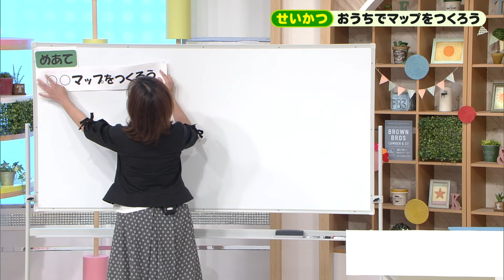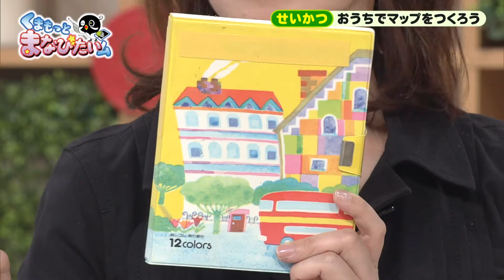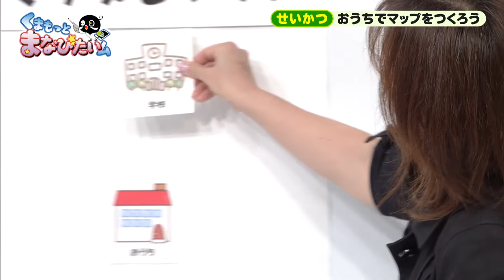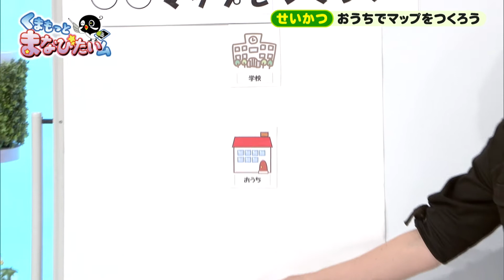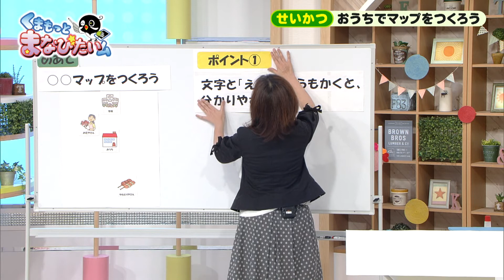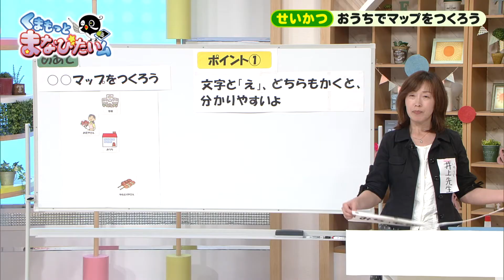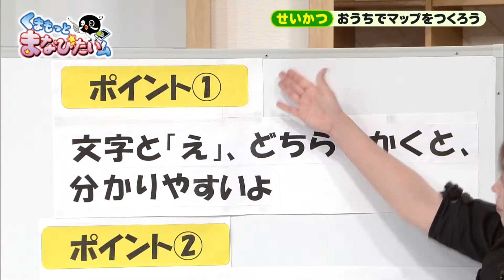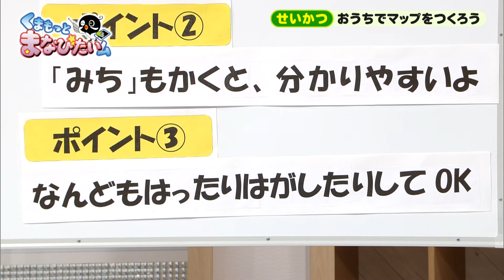くまもっと まなびたいム【小２生活】せいかつ おうちでマップをつくろう①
KKTサブチャンネルで放送したテレビ授業です